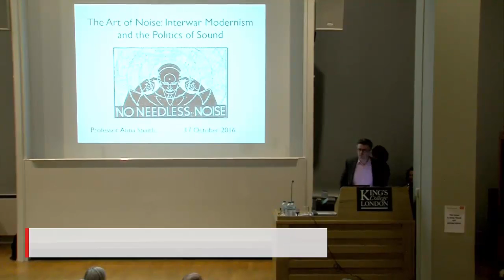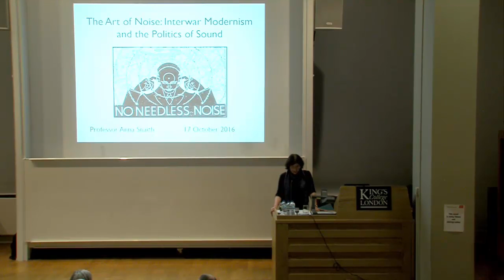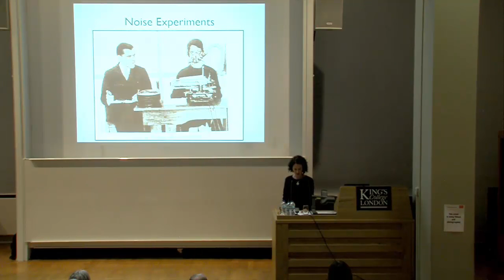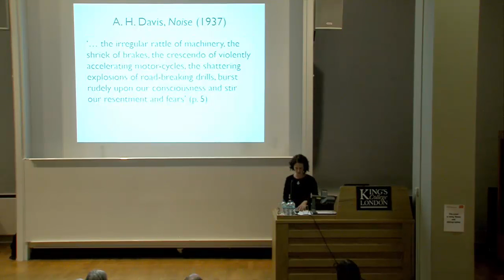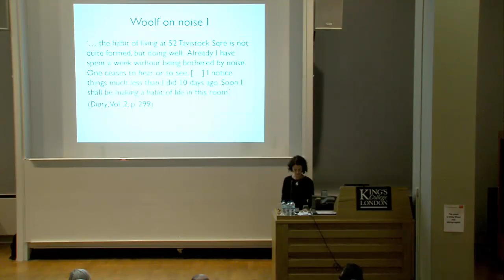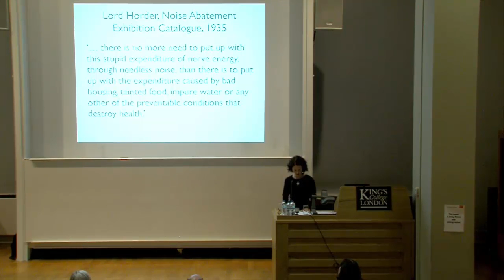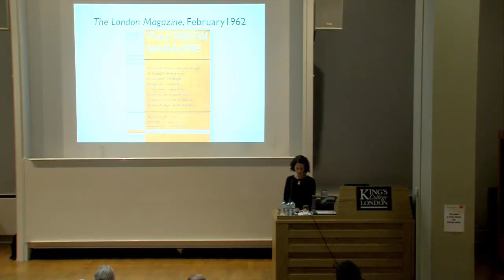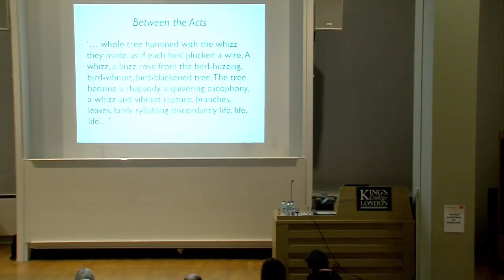The Art of Noise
With particular attention to the writing of Virginia Woolf and Jean Rhys, Anna Snaith explores the ‘sonic-mindedness’ of interwar modernism and its relationship to questions of excess and interruption. ‘Noise’ also provides a way of thinking about the place of literary culture more broadly, both in the modernist period and the present.